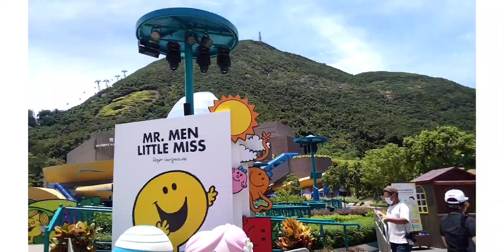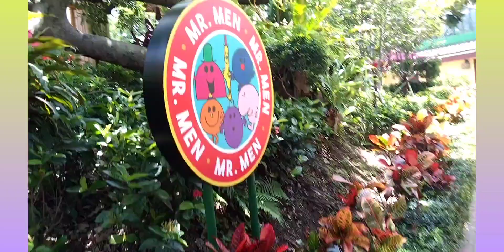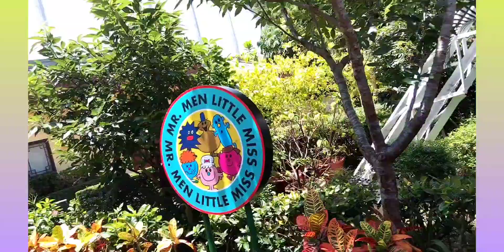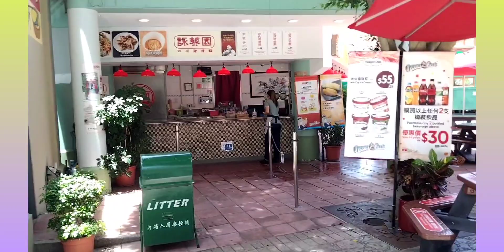birthday at Ocean park rides all you can